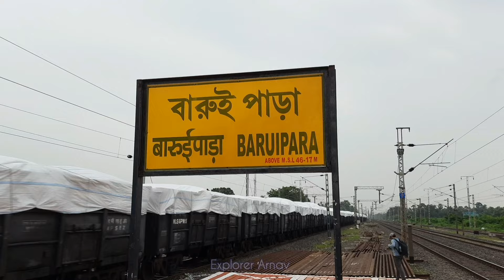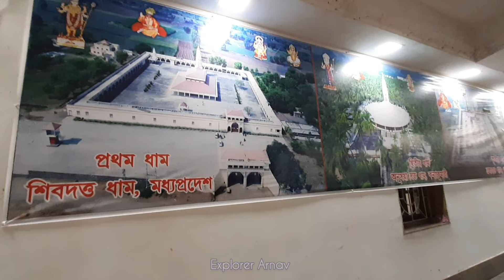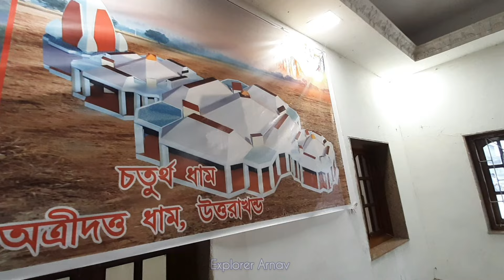বাংলার ২য় বৃহত্তম মন্দির ঠিক কেমন এখনই দেখে নিন। Brambhadatta Dham 2nd largest beautiful temple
Second Largest Temple in West Bengal। Biggest Temple near Kolkata। Brambhadatta Dham Day Tour Vlog

ব্রহ্মদত্তধাম মন্দিরে প্রবেশ টাইম সকাল ৮:০০টা থেকে রাত্রি ৮:০০টা এবং এই মন্দিরের যদি ভালো দিন বলেন তাহলে বৃহস্পতিবার দিন আসুন এই দিন অনেক রকম প্রোগ্রাম হয়ে থাকে।

কেউ যদি হাওড়া বা শিয়ালদা অথবা বর্ধমান থেকে আসতে চান । তাহলে কর্ড লাইন Baruipara স্টেশনে নামবেন অটো কিংবা টোটো ধরে সোজা ব্রহ্মদত্তধামে চলে আসবেন। আপনি নেবেই দেখতে পাবেন একটা অপূর্ব সুন্দর দৃশ্য যা দেখে আপনার মন মুগ্ধ হয়ে যাবে। তবে এখনো মন্দিরে কাজ সম্পন্ন হয়নি এখনো নির্মাণ কাজ চলছে । মূল মন্দিরের প্রবেশের পূর্বে দিকে গণপতি গণেশের মূর্তি আরাক দিকে কপিলমুনি-র মূর্তি বসানো হয়েছে। এই মন্দিরের পূজিত হয় দত্তগুরু ভগবান অর্থাৎ একই দেহে ব্রহ্মা-বিষ্ণু-মহেশ্বর তিনমূর্তি অবস্থান করে । মূর্তি দর্শন হয়ে গেলে দেখতে পাবেন ডান দিকে একটি সিড়ি আছে, সিড়ি বেয়ে নিচে নেমে যাবেন। নিচে দেখতে পাবেন একটি শিবলিং রয়েছে। অপূর্ব সুন্দর ।

- Biggest Eco Park in Kolkata
- New offbeat place Ambika Kalna
- Lahiri Baba Ashram- One day bandel tour
- Guwahati top 10 places to visit.
- Brambha Datta Temple- The 2nd largest temple

I love to travel and this is my passion. You can help me to buy a cookie with any contribution and that means to me a lot.
G/pay- 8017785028, UPI ID : arnab896926@okhdfcbank
My Gadget-
Camera/Mobile- Samsumsung F41
Voice- Boya mic-wired/Wireless/Shotgun MM1+
Laptop- Dell Inspiron 14, 3000 Series

Thank you for visiting and watching my videos.